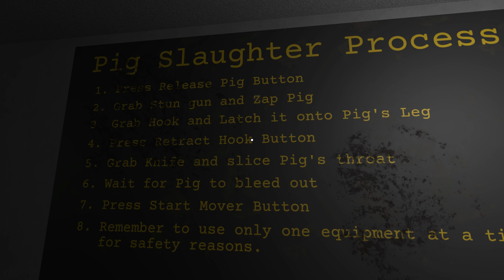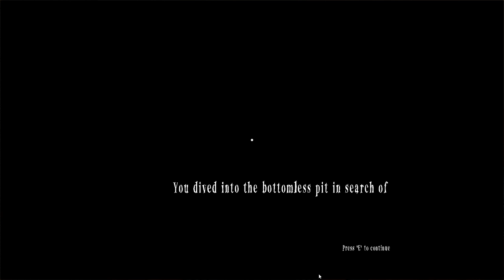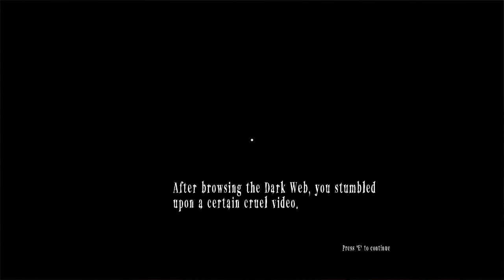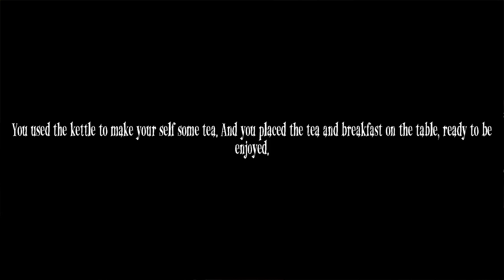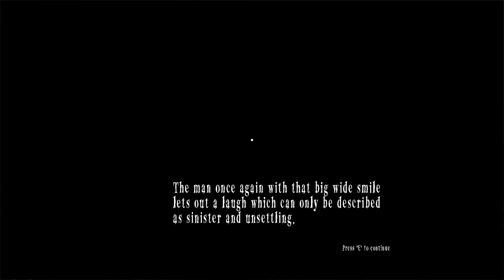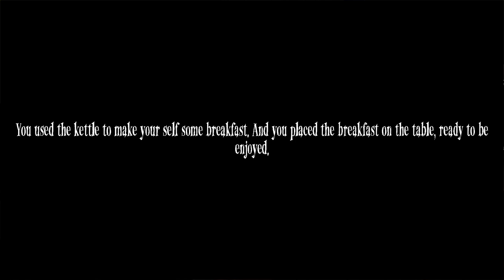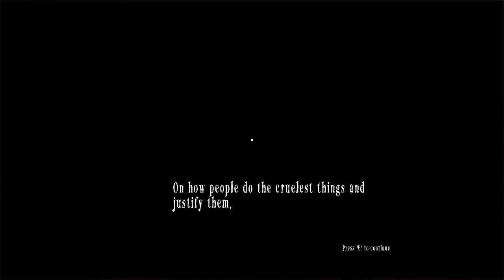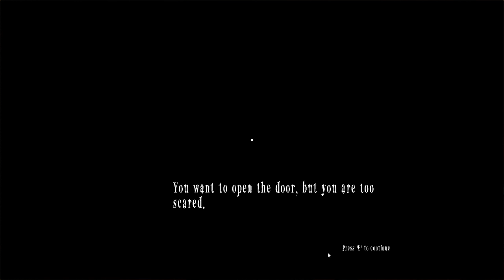Pig: Slaughter House | Gameplay